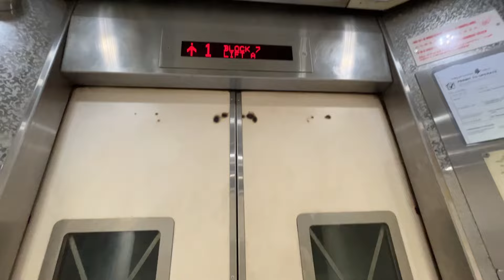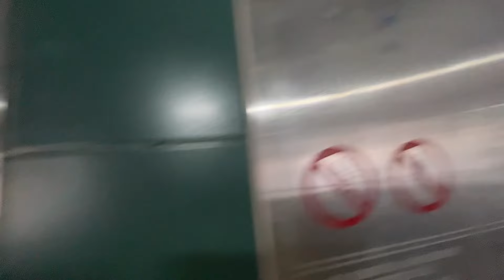[King George’s Ave] Blk 7 Lift A - Otis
Possibly the only HDB blk to feature Otis lifts with a wheelchair panel.

Location: 7 King George's Ave, Singapore 201007
Estate name: -

Technical Specifications:
Floors served: 1-17
Manufacturer: Otis
Capacity: 680kg - 10 persons
Year replaced: 1997/1998**

Window design: Vertical dog bone